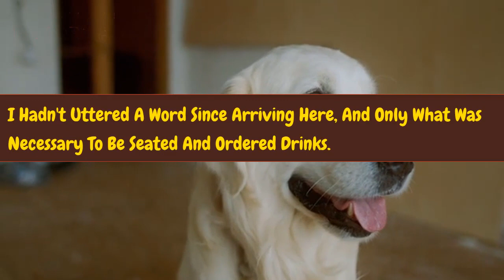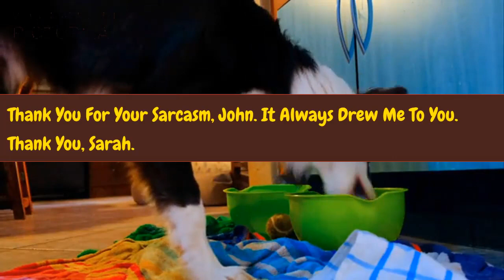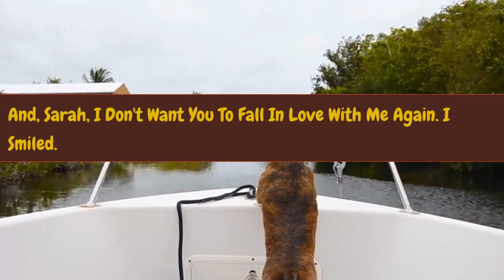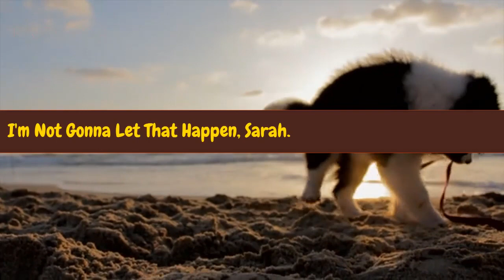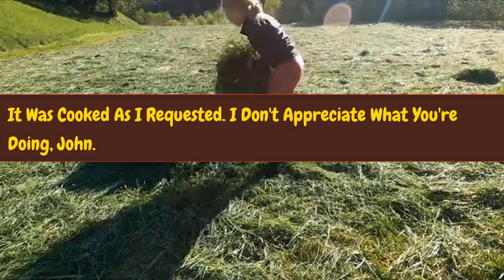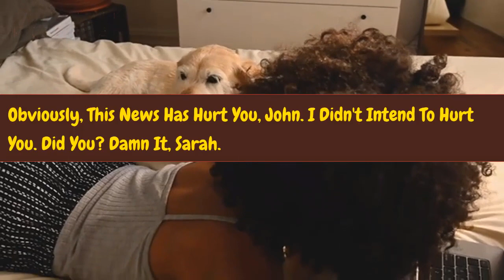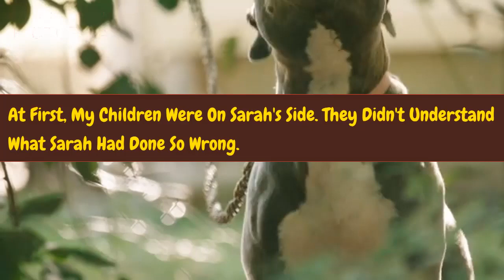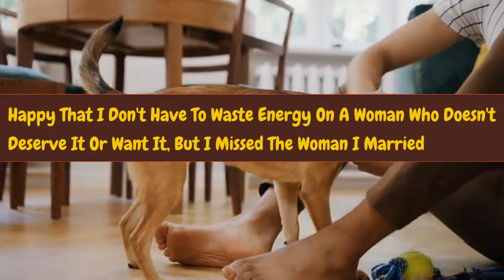Shocking The Husband Reacts to Wife's Separation Proposal